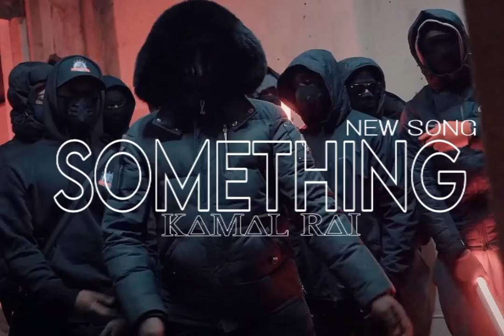SOMETHING - (Official music audio ) K∆M∆L R∆I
Song credit...

Singer/ K∆M∆L R∆I
Lyrics/Composer - K∆M∆L R∆I
Mix & Master - K∆M∆L R∆I
LABEL - K∆M∆L R∆I MUSIC
Video By - K∆R∆N R∆I